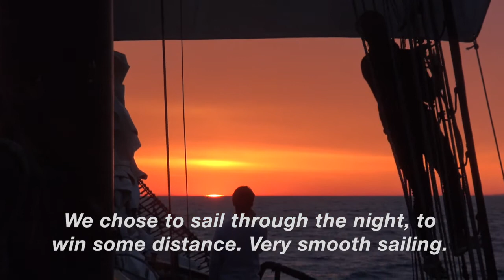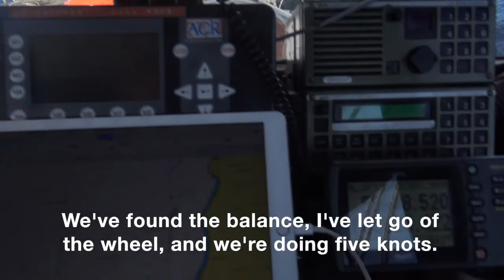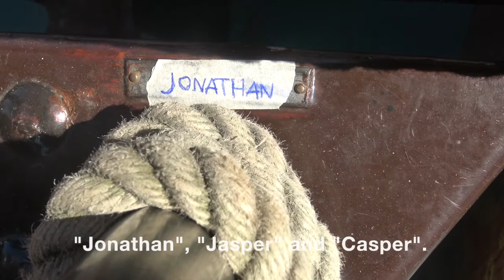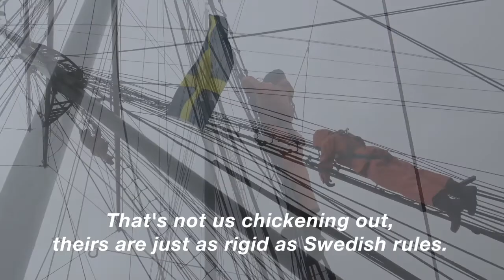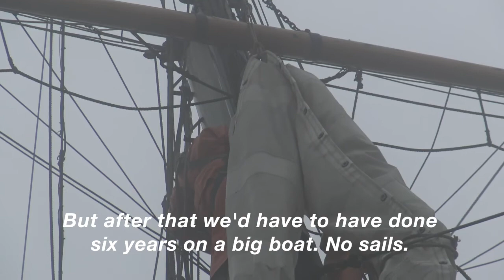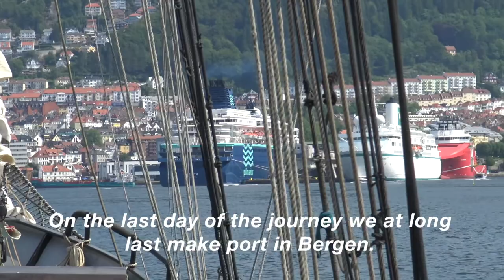S01E02 [eng] The Adventures of Bishop’s Horizon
The second leg of our Norway tour. About 17th of May, toalett problems, Norwegian fjords and MMSI-numbers.